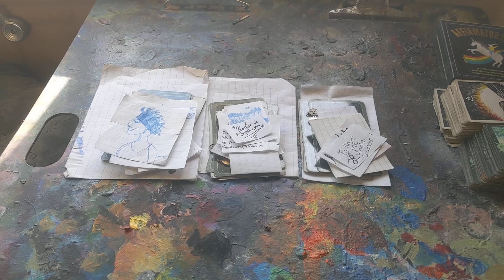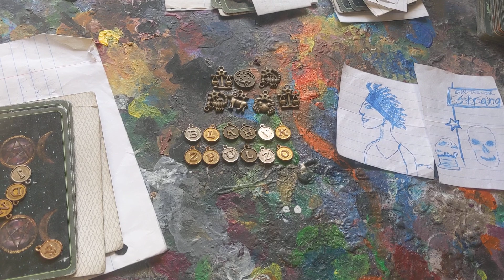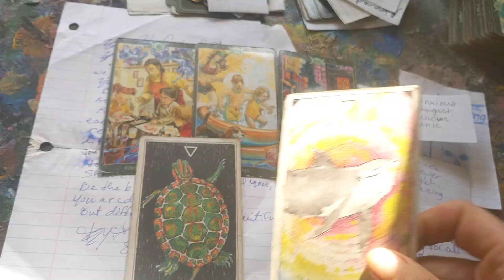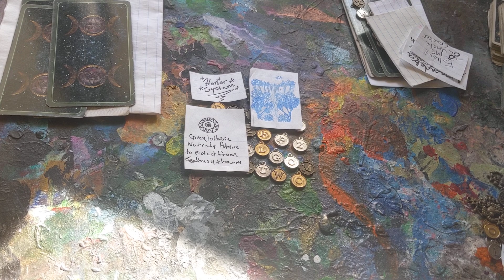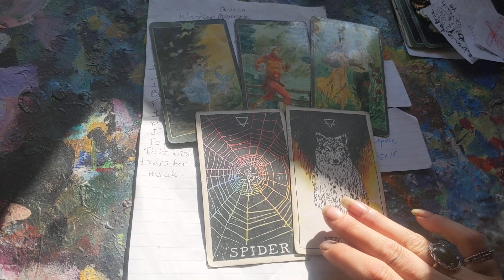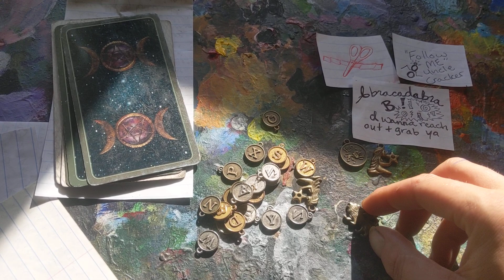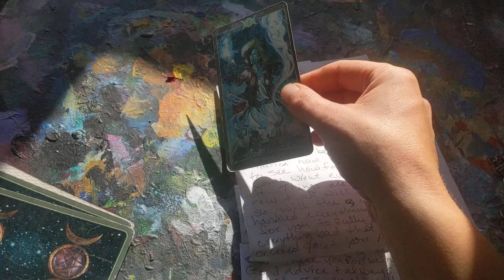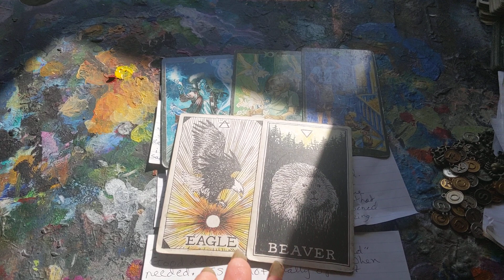The Gossip on You~ By Who Reiki Tarot Pick a Card Reading